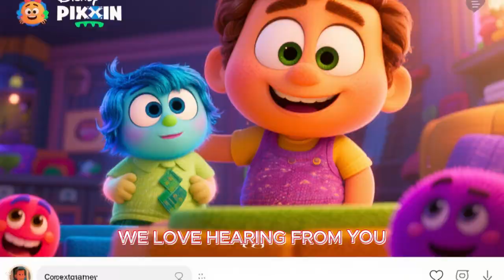7 Ocean Mysteries That Will Blow Your Mind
Get ready for an exciting underwater adventure with @kids.stepbystep, where we explore the deep sea and uncover seven mind-boggling ocean mysteries! This video is perfect for kids learning fun facts about sea animals and discovering strange deep sea creatures. Join us as we dive into the mystery of the ocean in these educational videos for kids!
👋 Hi friends! Welcome back to @kids.stepbystep! Let's dive into the ocean and explore the **mystery** of **ocean animals** with amazing **fun facts**! These **educational videos for kids** are perfect for learning about **sea animals** in an engaging **underwater** world of the **deep sea**.
✨ WOW! From glowing plankton to giant squids, the ocean is full of surprises.